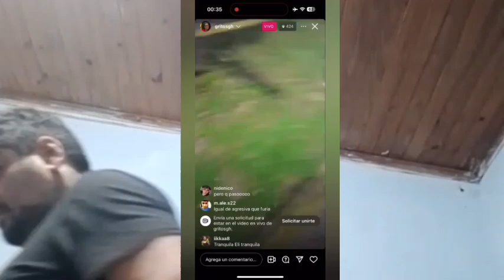fan de juliana "furia" esperaron a catalina para agredirla,amenazarla y romperle el auto